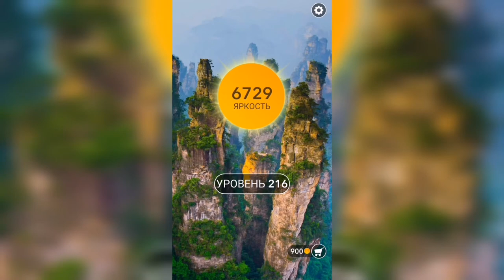Word / Слово Крест: Поиск русского кроссворда / Уровень 216